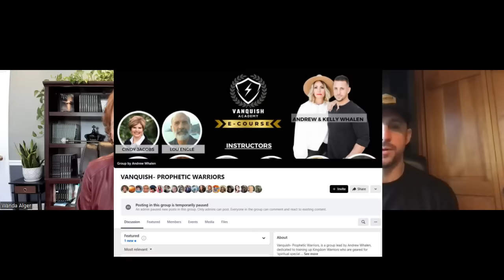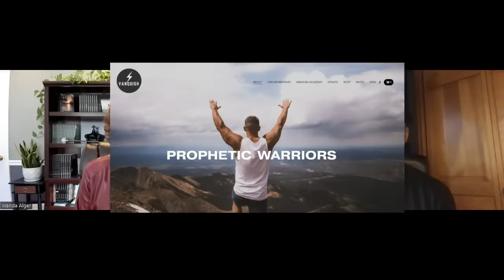A CONVERSATION WITH ANDREW WHALEN: Prophetic Insights for 2024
Andrew and I discuss all things prophetic! Current prophetic intel - Interpreting differences between national prophets – Dreams about President Trump - Reaching the Church in 2024 - Sources of witchcraft and how to pray – and more!